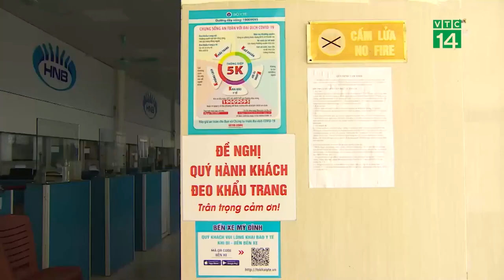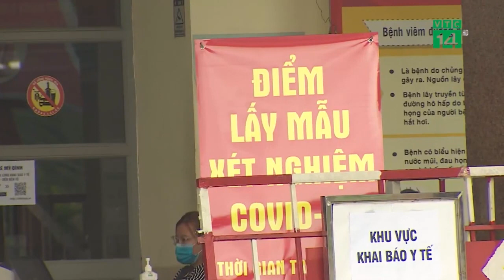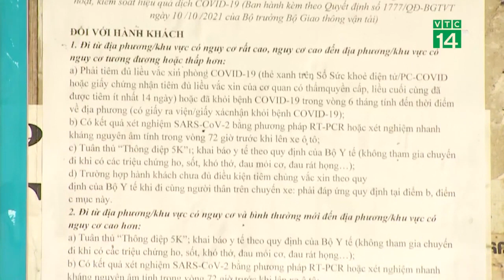Dịch Covid-19 ở miền Tây: Ca mắc cộng đồng tăng cao | VTC16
VTC16 | Theo thống kê của Bộ Y tế, nếu như số ca Covid-19 mới và ca cộng đồng tại các địa phương phía Bắc có xu hướng giảm, thì những ngày qua số ca mắc ở các tỉnh miền Tây Nam bộ tiếp tục tăng mạnh, nhất là tại An Giang, Bạc Liêu, Cà Mau…